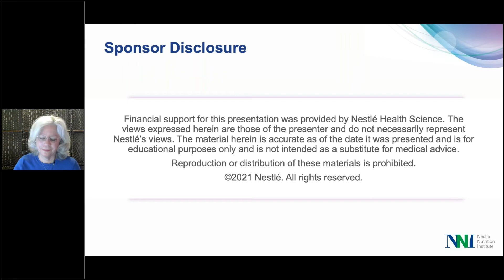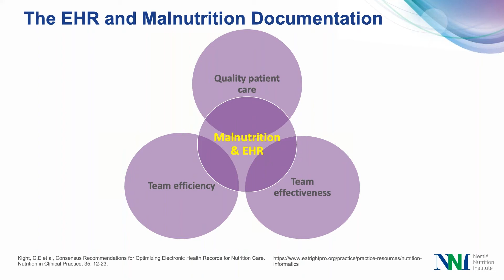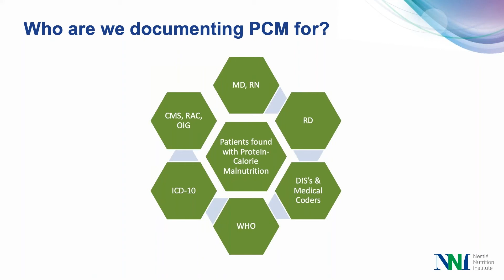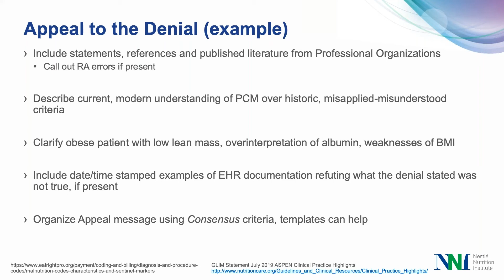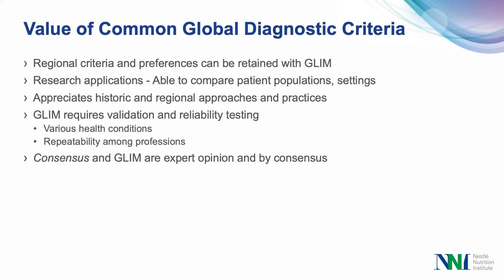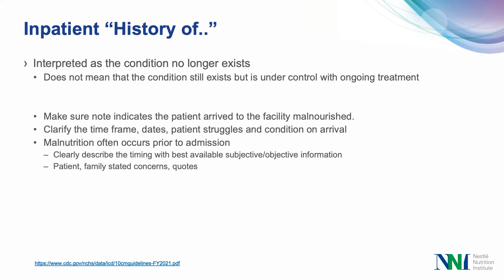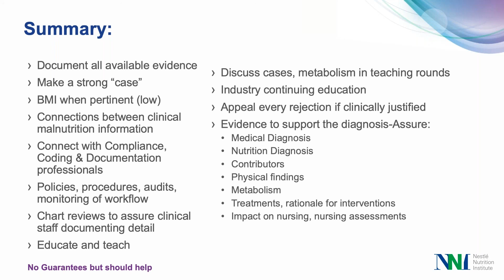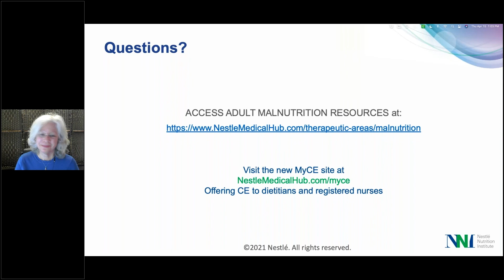Adult Malnutrition Documentation Improvement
Adult Malnutrition Documentation Improvement: Team Collaboration for Clinical Impact in the Hospital Setting

This presentation focuses on identifying tactics and best practices to support medical coding workflow and interprofessional communications to improve adult malnutrition documentation, diagnosis, and care integration for at-risk adult patient populations in the hospital setting. Specific examples of recovery auditors rejections or denials are provided and ways to strengthen stronger documentation of malnutrition.